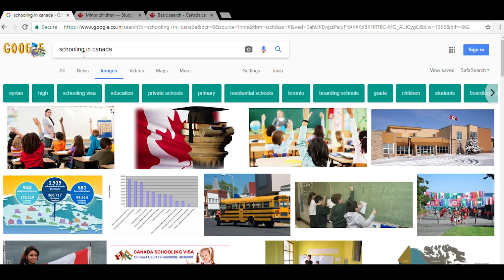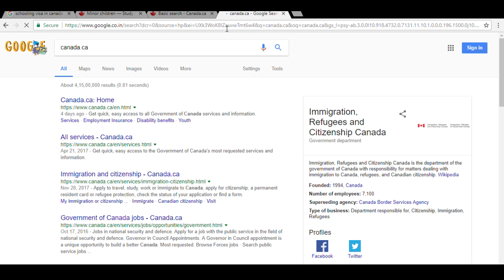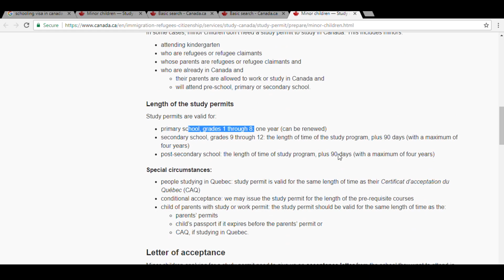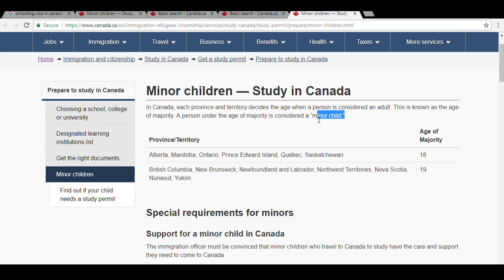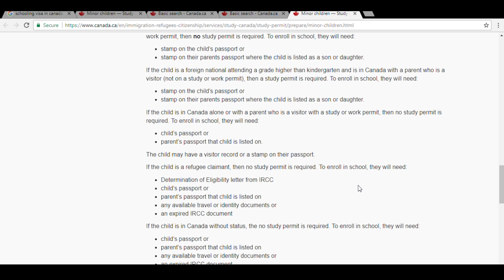Canada School Visa for Indians- Schooling Visa Canada in Details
Here is the brief information about Canada Schooling visa process and eligibility. Many of agents in India claimed that they can be send your child along with parents in Canada so they can work there and they can get permanent residency in Canada. But, in the lime light this is not true. As Canada Government is allowing students as Minor Student Visa with single parent but they can't provide any work permit to parents they are permitted for stay only.

schooling visa
canada,
monor visa canada
schooling visa for canada with parents
canada schooling visa
canada new rules
Best cities to live in canada
Immigration canada
Canada visa
Canada immigration 2019
Canada,student visa canada
child visa canada
child visa,child visa 101,
minor visa
minor schooling visa for canada
minor student visa canada
minor visa canada fees
canada child visa with parents
canada schooling visa with parents 2019
canada new rules 2019